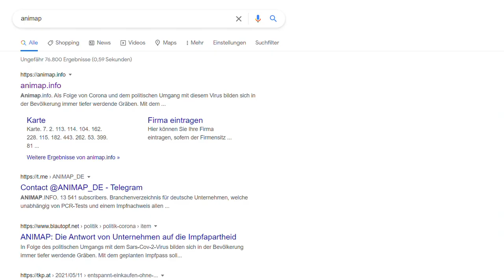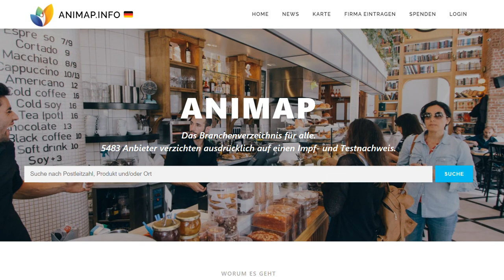"ANIMAP.info - Mut-Unternehmer gegen Spaltung" will Kunden gegen die Auflagen ermutigen.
+++ Meinungsfreiheit im MaPhy-Forum +++ Bitte, helfen Sie uns Endlich wieder (Sapere aude!). Ein neues Branchenverzeichnis, was man beachten sollte. Ist das zu verurteilen? Hier der Link zu Telegram
Hier zum Buch

Björn Köhler